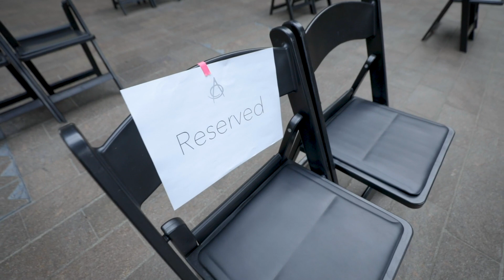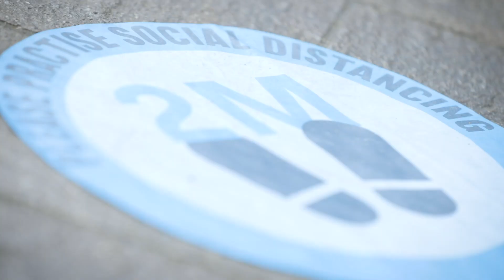First symphony since lockdown at Kings Cross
Ahead of Aurora's BBC Proms appearance this year, we worked with Kings Cross and Kings Place to stage the first ticketed performance of a full-scale orchestral symphony – Beethoven's 7th – anywhere in the UK since March.